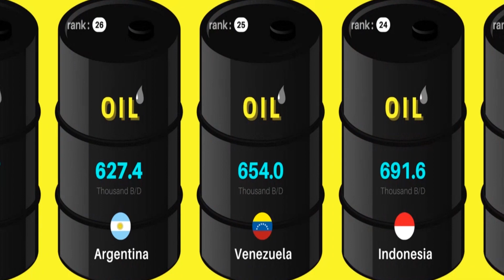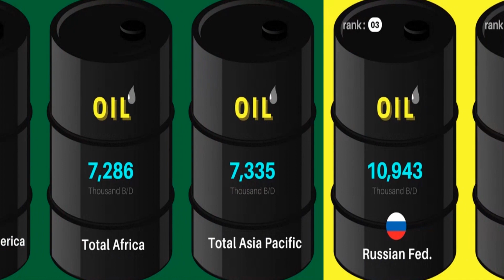Top 32 countries by largest oil production 2021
Largest oil rig; Largest oil producer in the world; largest oil reserves; largest oil producing countries; Largest oil ship; largest oil company; oil production by country; history oil production

music
Documentary Background Epic Music by Infraction _ Planet Nine